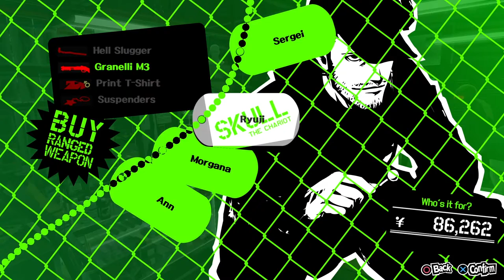Persona 5 - PART 21: Notice Me Senpai - Let's Play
In other news, we also now have a part time job.